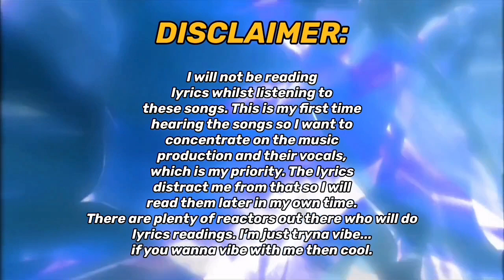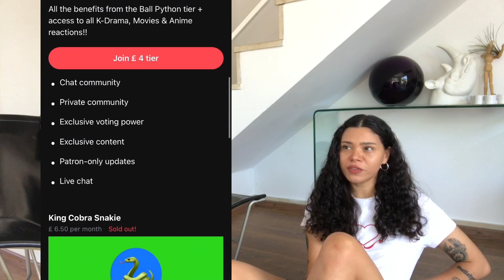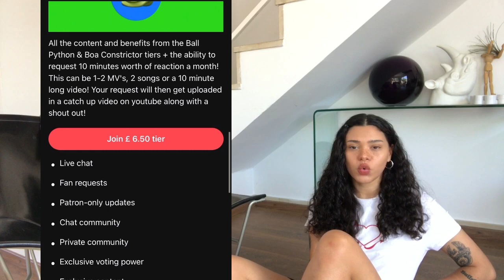THE BOYZ 'BE AWARE' First Listen! Bump & Love / C.O.D.E / Levitating / Survive The Night | REACTION!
REACTING & LISTENING TO THE BOYZ (더보이즈) 7TH MINI ALBUM 'BE AWARE' FOR THE FIRST TIME!!

IT'S A LISTENING PARTY!!